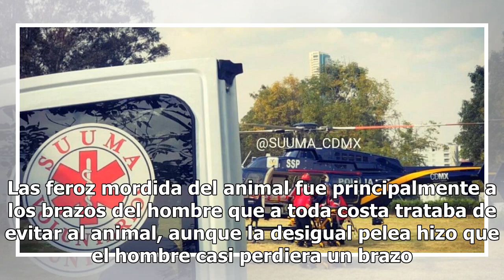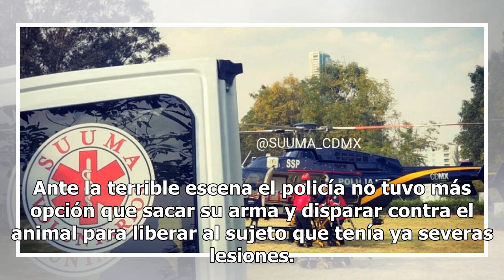Pitbull ataca a invidente y le destroza los brazos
Ciudad de México.- Un hombre disminuido visualmente fue atacado ferozmente por un perro de la raza Pitbull, que casi le arrancó un brazo; hasta que un policía mató al animal de un disparo de arma de fuego. Vecinos alertaron al policía que el perro de pronto enloqueció y se abalanzó sobre el invident...